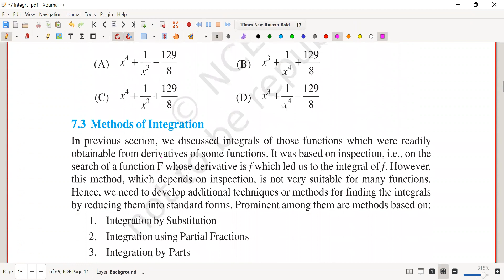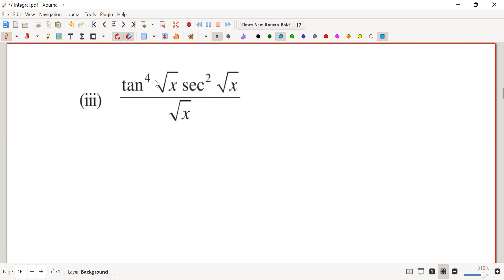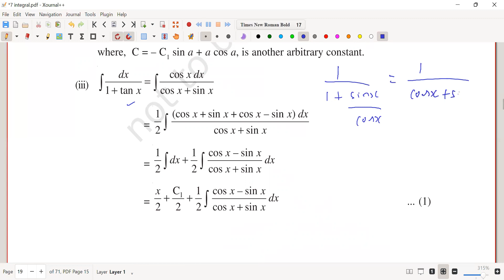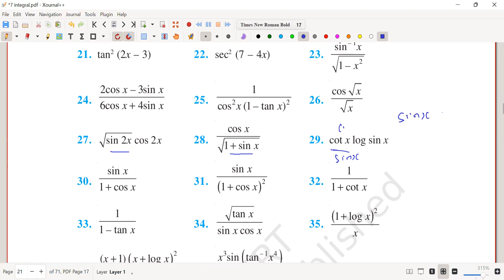12 cbse Math Integrals exercise 2 Integration by parts